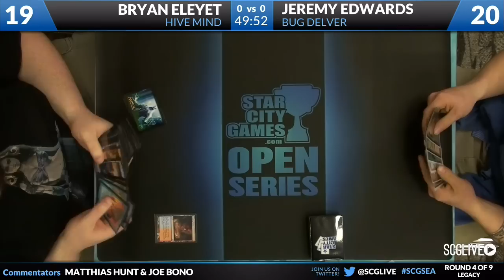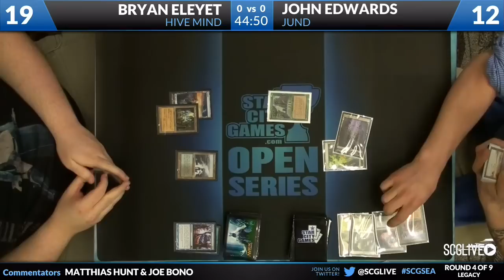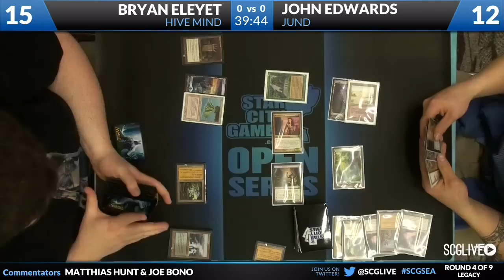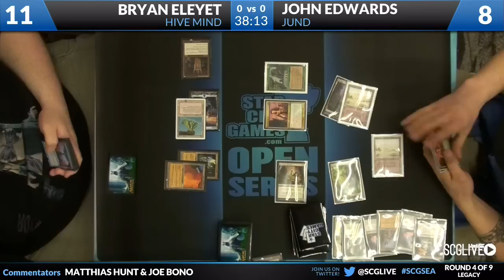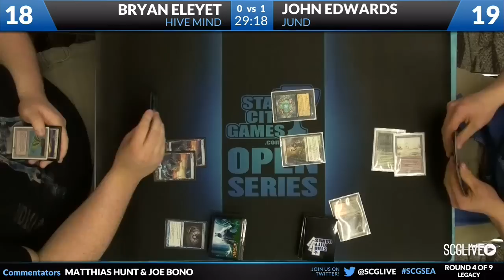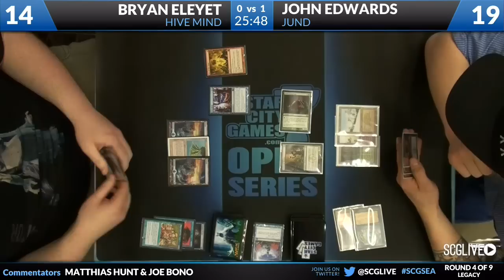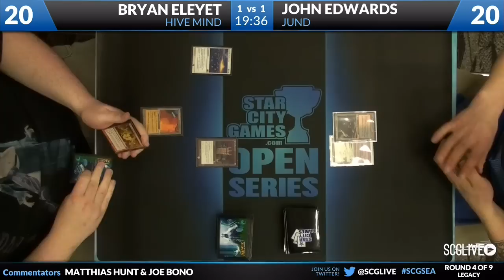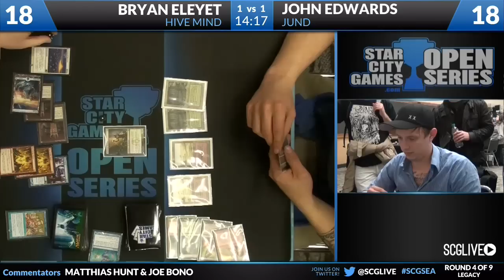SCGSEA - 2013 - Legacy - Round 4 - Bryan Eleyet vs Jeremy Edwards